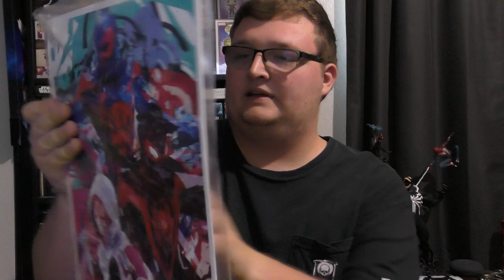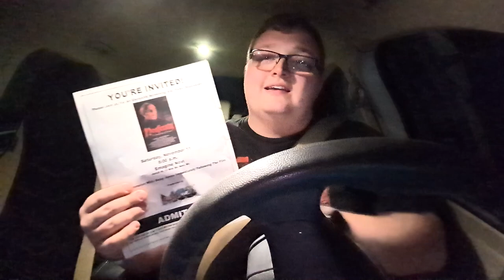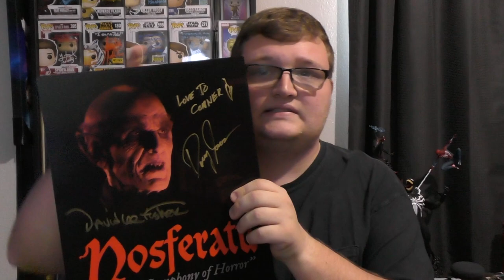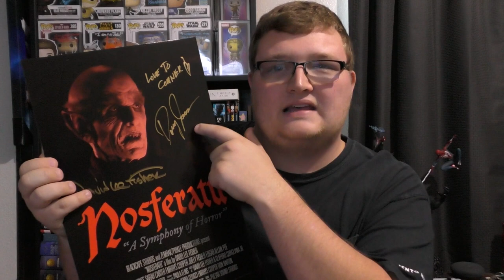Doug Jones' Nosferatu Vlog & Review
I had the honor to attend the first public screening of Doug Jones and David Lee Fisher's Nosferatu: A Symphony of Horror. The film is a "remix" of the classic 1922 silent film, using elements such as backgrounds and props from the original with new actors and dialogue.